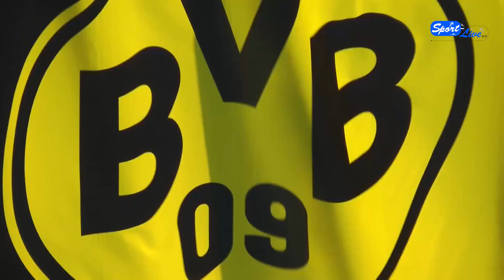Pressekonferenz zum Revierderby Borussia Dortmund gegen den FC Schalke 04 am 26.11.2011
Pressekonferenz vom Trainingsgelände in Dortmund Brackel.
BVB-Cheftrainer Jürgen Klopp äußert sich zum verlorenen Championsleague-Gruppenspiel gegen Arsenal, zu den Verletzungen von Sven Bender und Mario Götze sowie zu den Qualitäten des Reviernachbarn aus Gelsenkirchen.